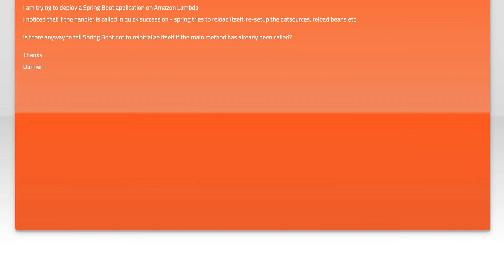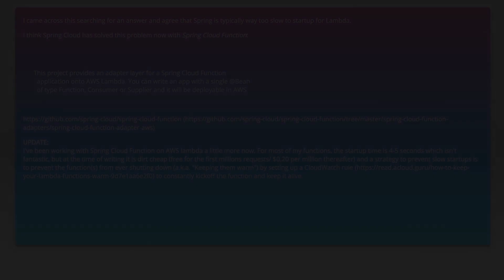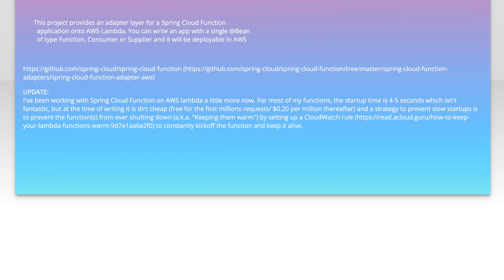Running Spring Boot on Amazon Lambda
java: Running Spring Boot on Amazon Lambda

Related to: java, spring, spring-boot, aws-lambda